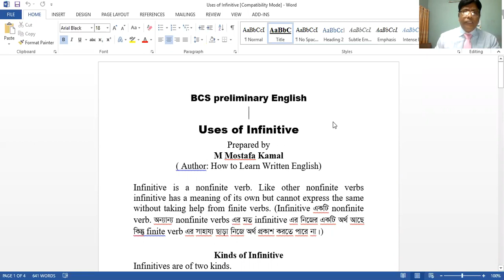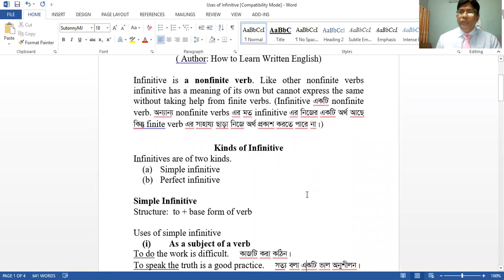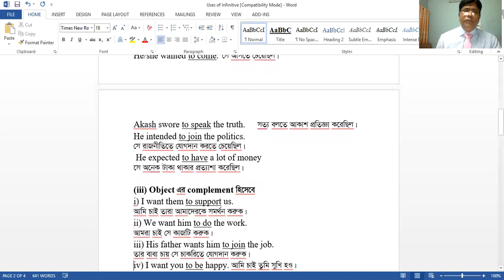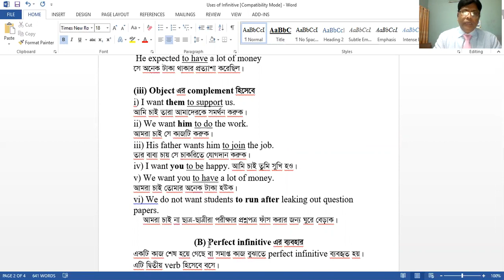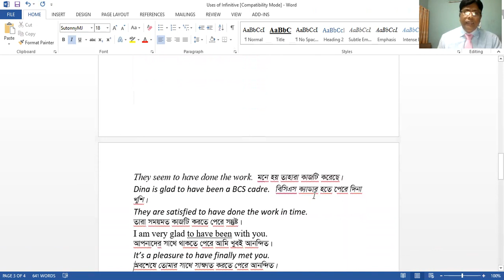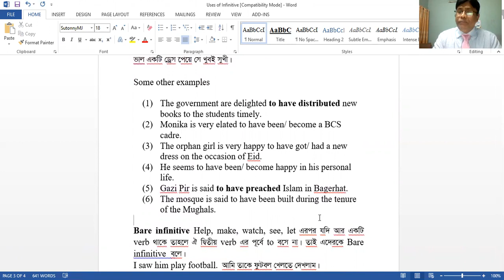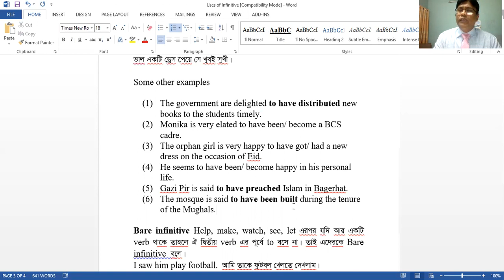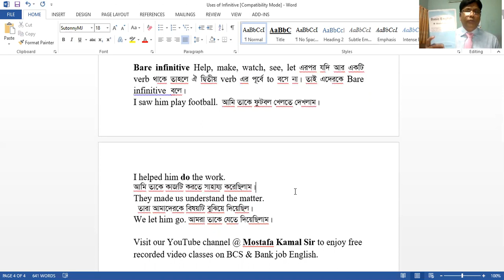Preliminary English (Infinitive)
Watching this video the learners will have clear idea about ' Infinitive'